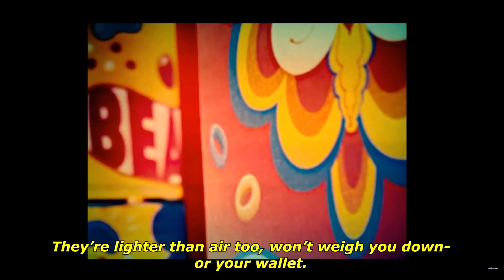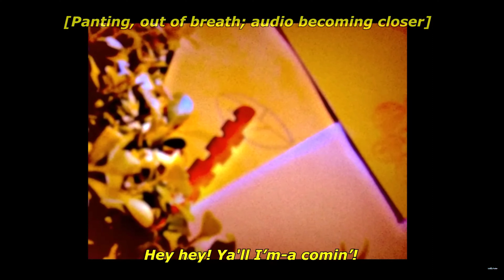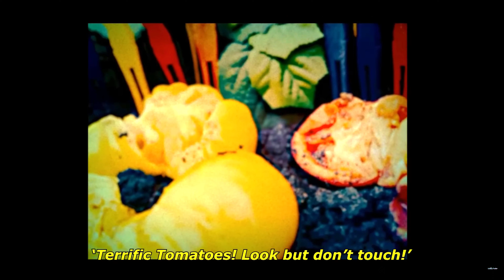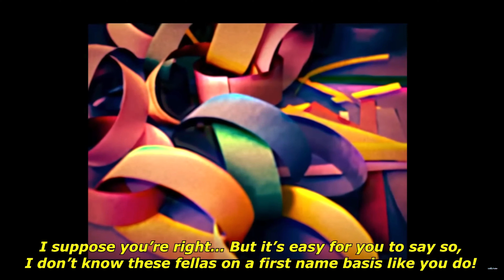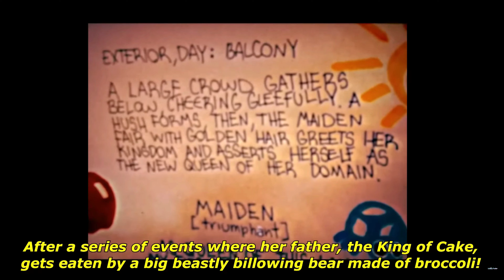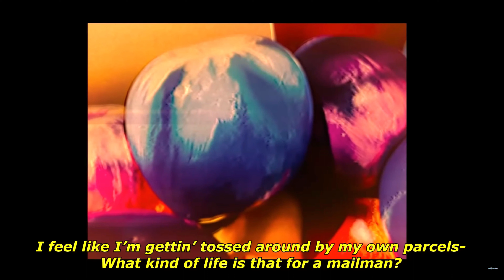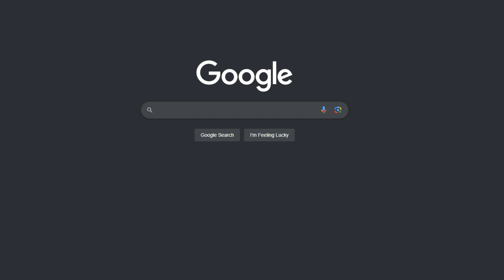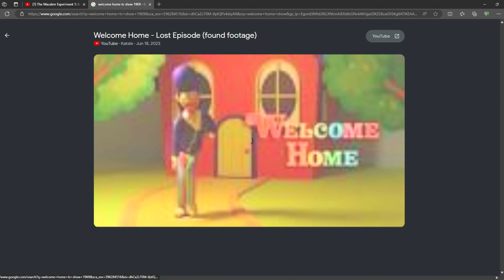C̵̪̮̹͉̰̝̠̔̊ͤ̔oᗰe̸̤̤͇̼͒͗̚ ᒍꄲɨռ ꒤s̱͔̗̥̎ͯ̾͒͠ [DRtv#13]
stop reading.

stop.